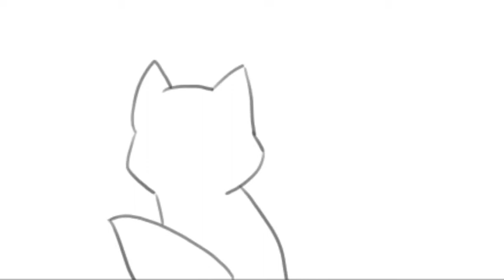Cat head twist animation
Just an animation exercise I whipped up in an hour or 2